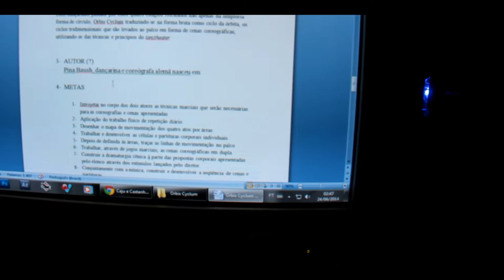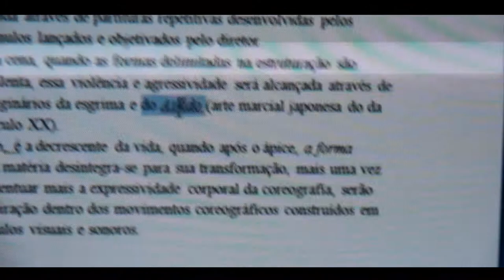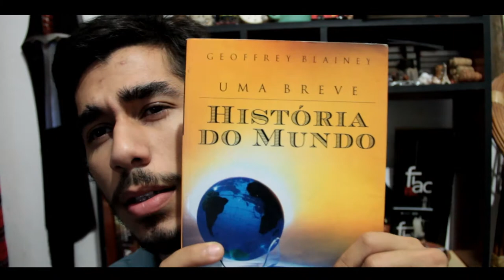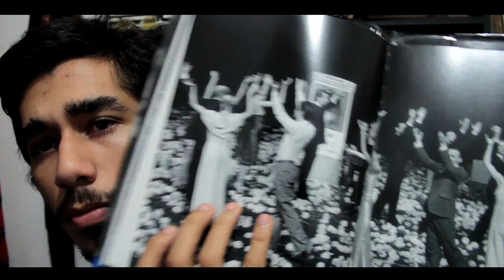Dança Teatro, Pina Bausch e Projeto de Encenação - VLOG#22